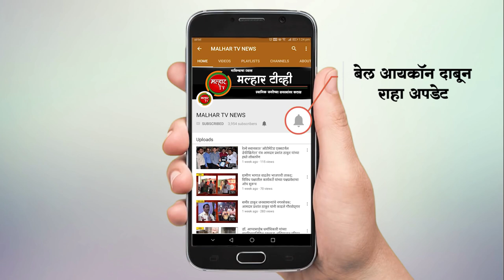करंजाडे कॉलोनी मध्ये 1200 कुटुंबाना अल्बम 30 गोळ्यांचे तसेच 2000 मास्क चे मोफत वाटप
करंजाडे कॉलोनी मध्ये मा खासदार रामशेठ ठाकुर साहेब यांच्या वाढदिवसाच्या निमित्त आर्सेनिक अल्बम 30 गोळ्यांचे 1200 कुटुंबाना भाजप रायगड जिल्हा सरचिटणीस विनोद साबळे यांच्या तर्फे वाटप करण्यात आले.तसेच 2000 मास्क चे वाटप करण्यात आले या कार्यक्रमास करंजाडे विभाग अध्यक्ष कर्ण शेठ शेलार , सुनील शेठ साबळे , करंजाडे भाजप शहर अध्यक्ष मिरेन्द्र शहारे ,करंजाडे ग्रा प सदस्य नाथा भाई भरवाड , निलेश गायकवाड , भरत साबळे ,संतोष विखारे , अजय साबळे ,नंदकुमार फ़डके,सागर आंग्रे  इत्यादी भाजप कार्यकर्ते उपस्थित होते